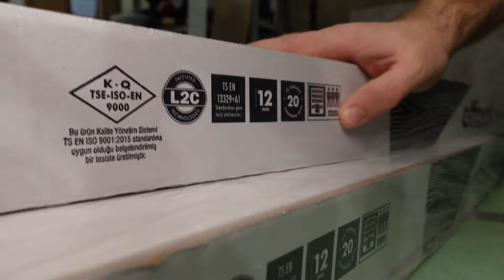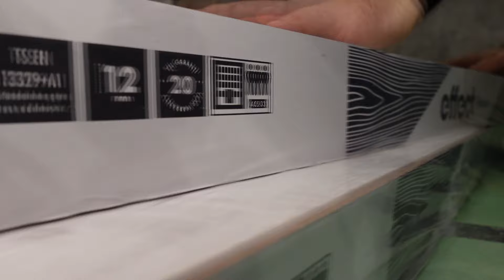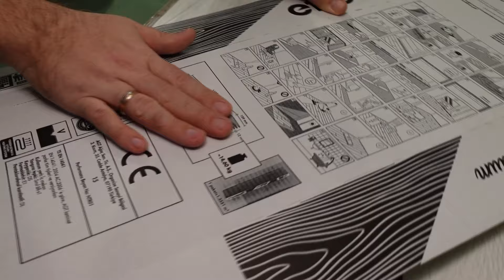Ламинат с прочнейшим замком AGT Westerhof effect Premium !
Ламинат с прочнейшим замком AGT Westerhof effect Premium.  Этот ламинат изготавливается в Турции на заводе AGT и больше всего в нем мне понравился просто офигенный замок.

Мы производим укладку ламината, паркетной и инженерной доски, кварцвиниловой плитки, а так же установку напольного плинтуса МДФ и дюрополимер.

Посмотреть актуальные цены (скачать прайс-лист) на укладку напольных покрытий нашей командой в Москве и Подмосковье, а так-же все контакты и много полезного найдете по ссылке

Купить данное напольное покрытие можно в моем шоу-руме.

Мы будем полезны Вам если вы делаете ремонт в квартире, ремонт в новостройке либо ремонт в доме. Отделка квартир в Москве и области в части касающейся напольных покрытий это наша задача. У нас Вы так же сможете купить ламинат (мы делаем монтаж ламината), Купить паркетную доску, инженерную доску, (укладка паркетной доски плавающим способом и укладка паркетной доски на клей)
У нас можно купить кварцвиниловую плитку (укладка ПВХ плитки любой сложности) ламинат agt